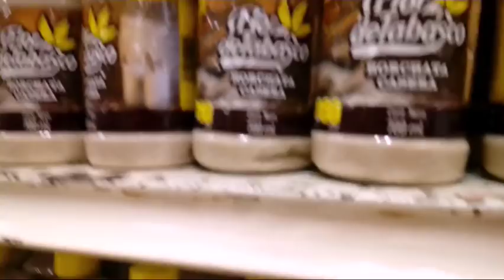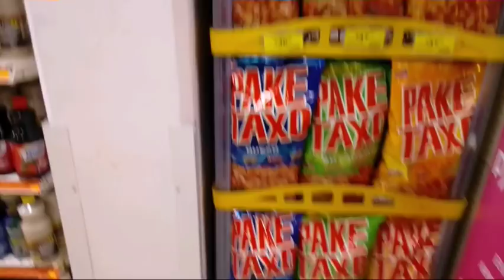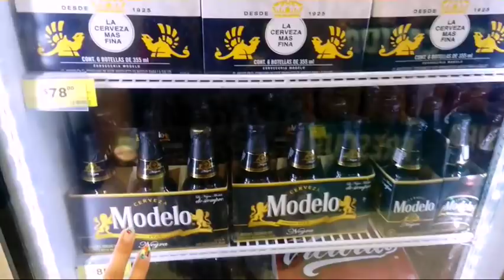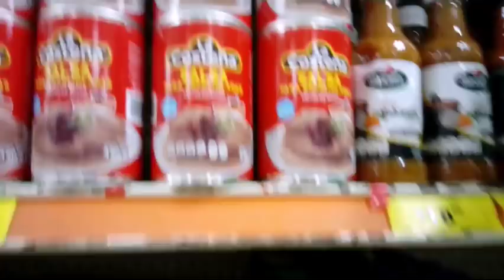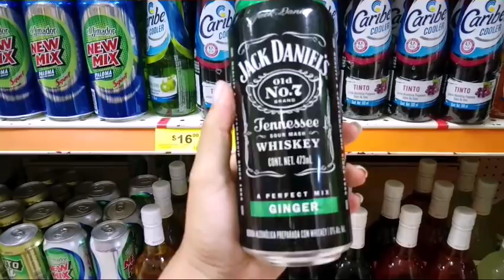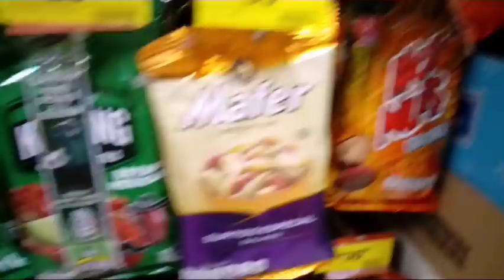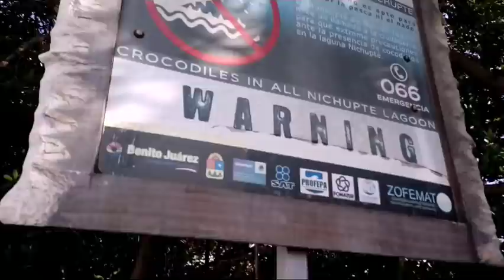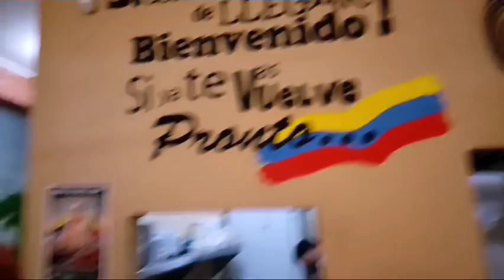Tag del Supermercado Mexico/ Visitando restaurante colombiano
Amig@s en esta ocasion les traigo este tag del supermercado en Mexico. Sorprendiendome cada vez mas con las costumbres y la gastronomía mexicana. En este caso espero no ofender a nadie con mis comentarios y opiniones personales pero asi como cuando vienen a mi pais no les gusta ciertas cosas igualmente me paso a mi y lo hice con mucho respeto espero que sea de su agrado y si es asi no olviden Suscribirse al canal, compartir, dejarme su like y todos sus comentarios, un abrazo enorme para todos.